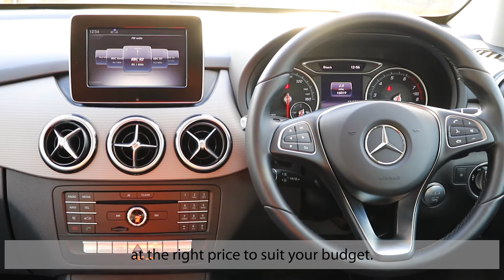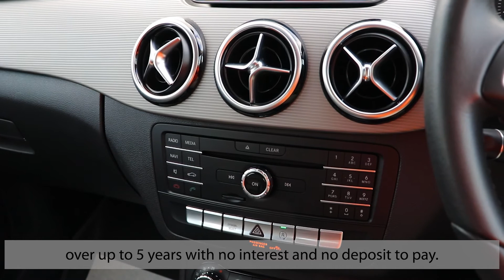MERCEDES-BENZ B CLASS B180 SE 5dr Auto 2018 - Eastbourne Motoring Centre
Do Not miss out on this fantastic car which includes a Sat-Nav, Parking Sensors, 12 month warranty, 12 Month MOT, Service and much more!

Available to purchase outright, hire purchase or personal contract purchase. Making owning a quality used car easier than ever, for any budget.